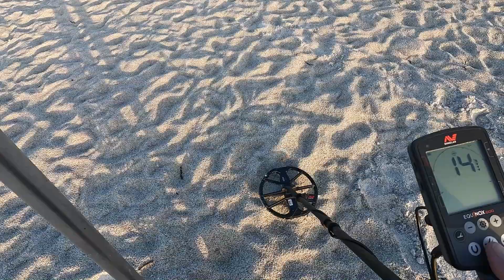Metal Detecting On The Beach Is A Fun And Easy Way To Find Treasure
Metal Detecting On The Beach Is A Fun And Easy Way To Find Treasure . Follow along with me as we do just that.

✤✤  Welcome to Tampa Bay Metal Detecting ✤✤

You’re definitely in the CORRECT place if you’re looking for Metal detecting videos  to brighten your day. I will bring you along on my Beach and Park metal detecting adventures. I will also share with you my metal detecting experience. I believe you will find a lot of amazing content here to suit your needs.

updates …
I always try to entertain you by doing something new. I regularly upload amazing metal detecting videos  twice a week.

The Original music was created and performed by Armand "POKE" Pocoroba from @ Slow Poke Productions. Armand is truly an amazing musician and can be found and
Please follow POKE on Spotify, Instagram, iTunes, Amazon music Facebook and ALL other streaming platforms